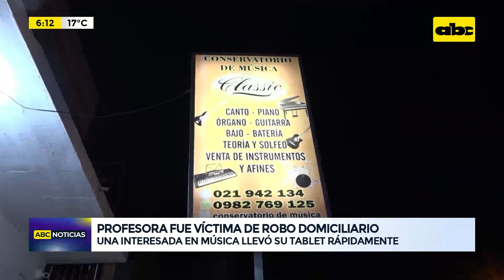Profesora fue víctima de robo domiciliario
Una profesora de música fue víctima de robo en su vivienda, llevaron su tablet que le servía como un elemento de trabajo. La dueña mencionó que una mujer estaba interesada en la información de un curso de música para su hija e incluso la hizo pasar para que no quede en el sol. La presunta delincuente pidió un vaso de agua y cuando fue la traerla aprovechó el momento para cargar la tablet en su mochila. La acción quedó registrada en imágenes de circuito cerrado.